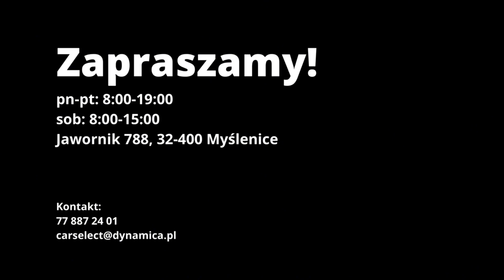Skoda Superb | CarSelect DYNAMICA